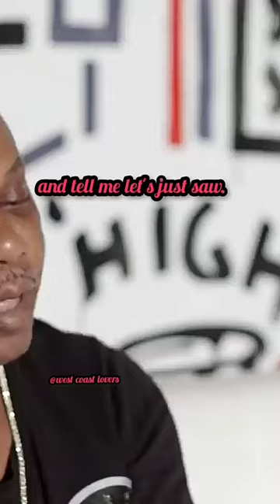Too short Tells How he Met Biggie Smalls 🐐🔥👑🔥hiphop